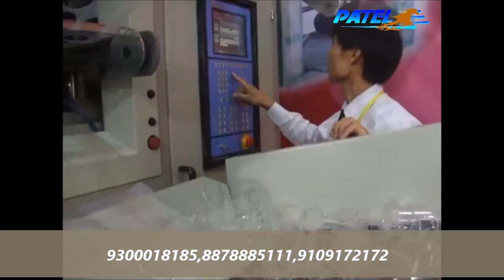WATER GLASS MACKING LOW RATES | PATEL BROTHERS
PATEL BROTHERS Presents water glass making machine on cheapest rates.